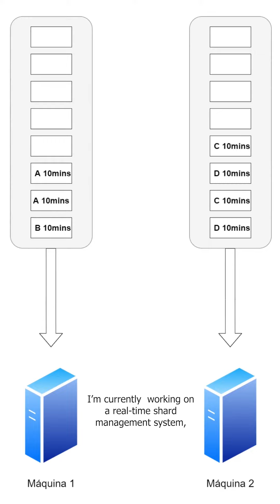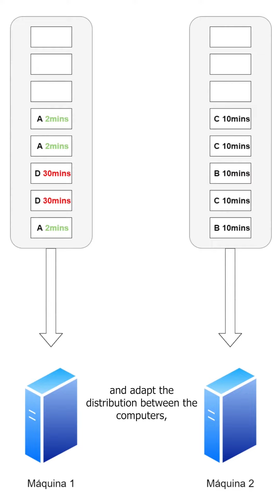INESC TEC | BTW with Luís Ferreira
Luís Ferreira is a PhD student in the Doctoral Program in Computer Science, and part of the research team at HASLab. He's working on applying artificial intelligence techniques into distributed systems to improve their performance.